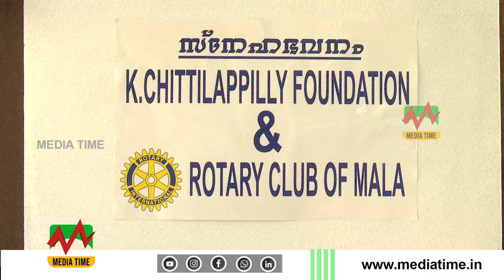ബിജു ആശ ദമ്പതിമാരുടെ കുടുംബത്തിനു നിര്‍മിച്ചു നല്‍കിയ വീടിന്റെ താക്കോല്‍ സമര്‍പ്പണവും ഗൃഹപ്രവേശവും ന